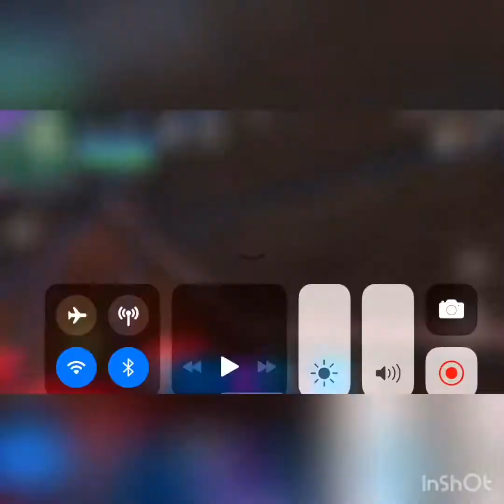Fortnite Season X